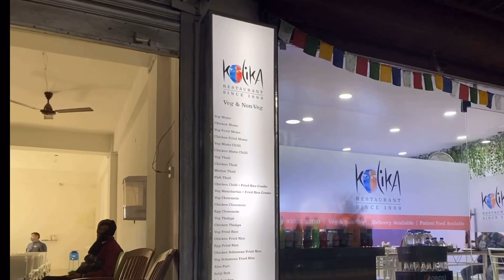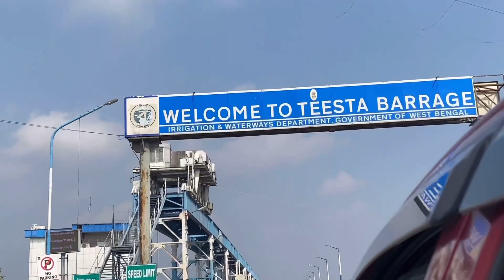হঠাৎ গাজলডোবা গেলাম 🤩 ভিড় কেমন🤨Gajoldoba barrage on teesta | Bhorer alo | Uncut Mistu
Gajoldoba barrage on teesta | Sudden plan | chingri special vlog | ভোরের আলো

Today I am Going to Gajoldoba tourist spot sudden plan and we tried famous chingri chops and literally i am fall in love with the freshness I found there😘So in this video I am Showing you the Full scenario of this journey i will asure you that you will love this ride witn me so don’t forget to watch till the end and yah if you are new in my channel then hit the *Subscribe* button and lets part of my upcoming journey 🖤🖤